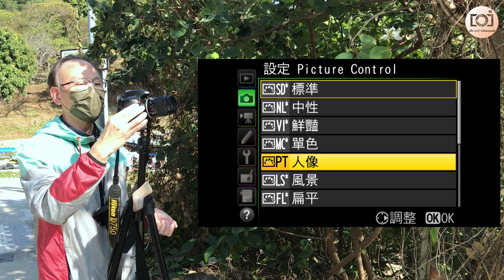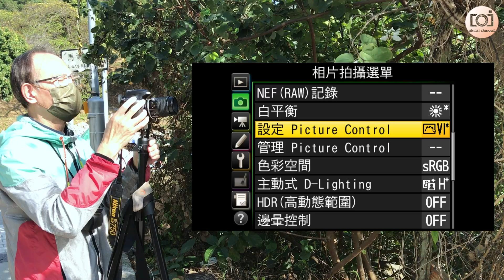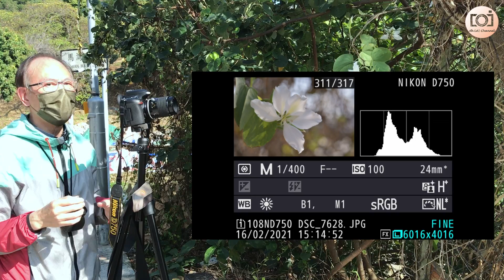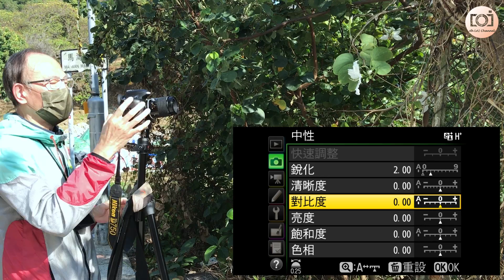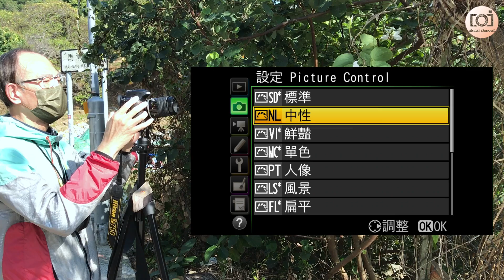【阿黎攝影教學】新手必學！相機內設定：畫質控制之重要性！Camera Picture Control Tutorial